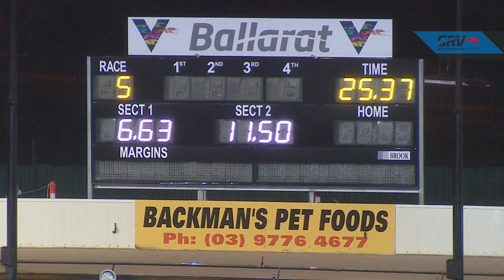BAL WED 23 JUN 21 R5